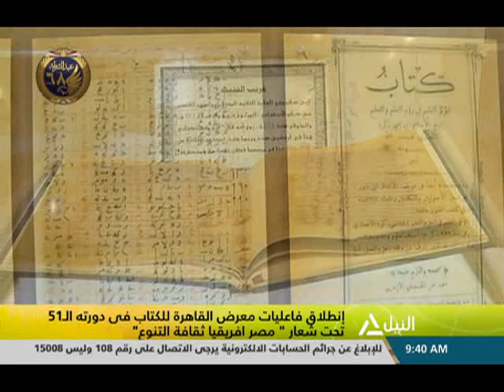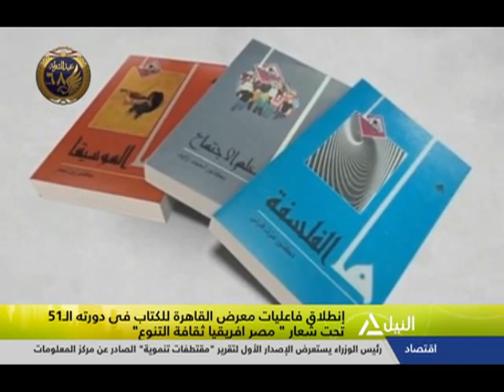هذا الصباح 22-01-2020 (إنطلاق فاعليات معرض القاهرة للكتاب في دورته الـ51)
إنطلاق فاعليات معرض القاهرة للكتاب في دورته الـ51 تحت شعار "مصر افريقيا ثقافة التنوع"
د/ شريف الجيار